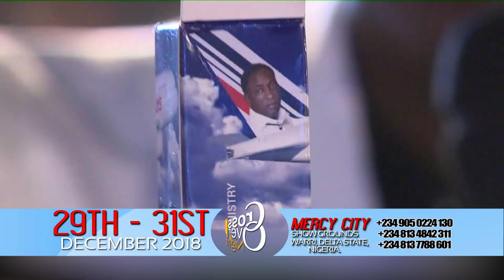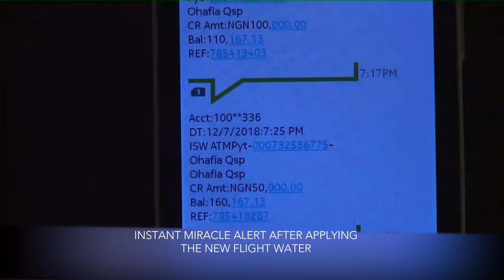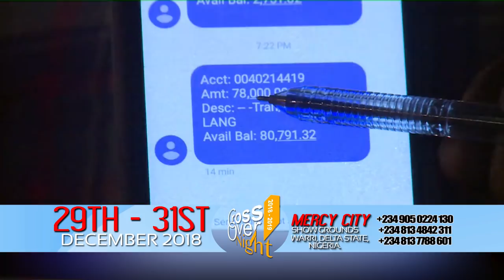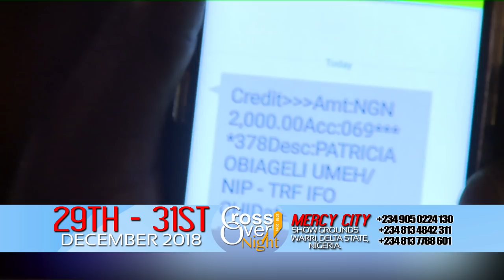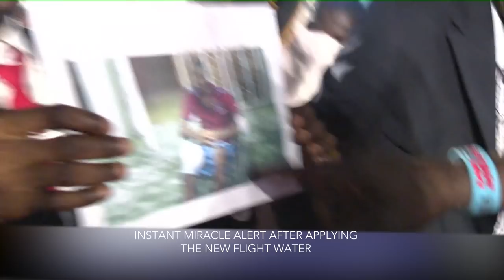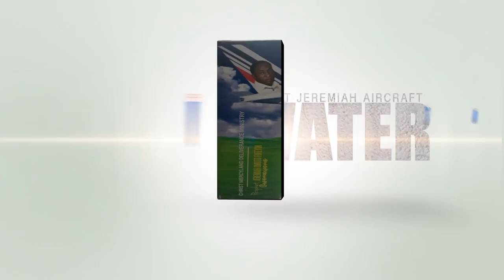CROSSING OVER TO 2019 IN A NEW DIMENSION